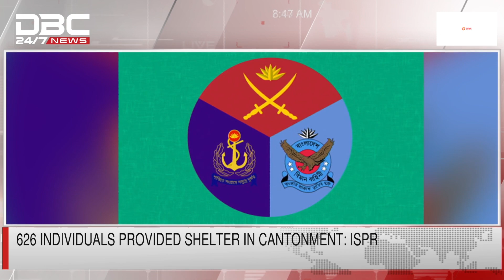626 individuals provided shelter in Cantonment: ISPR | DBC NEWS